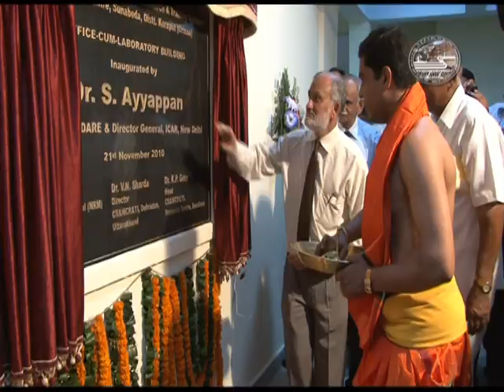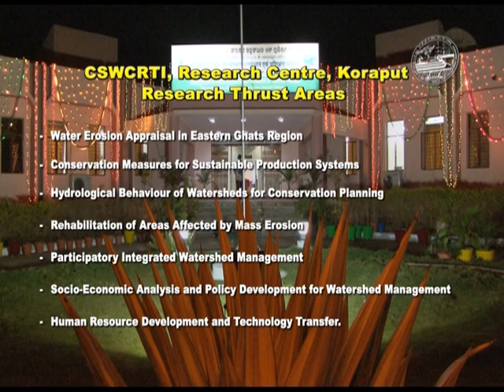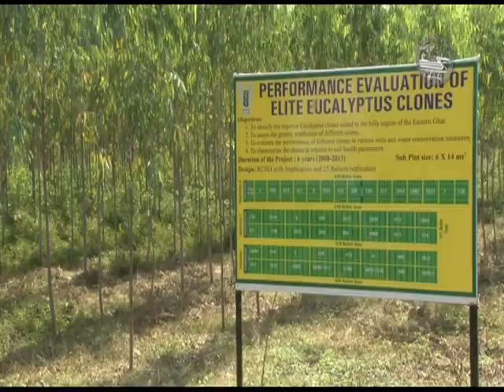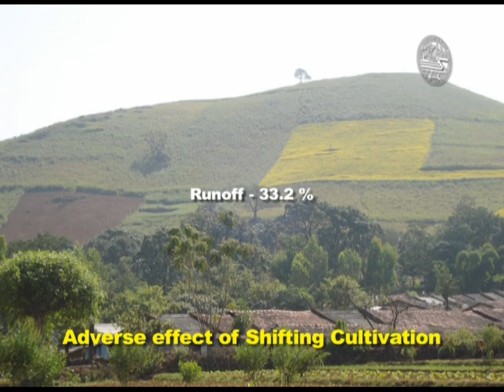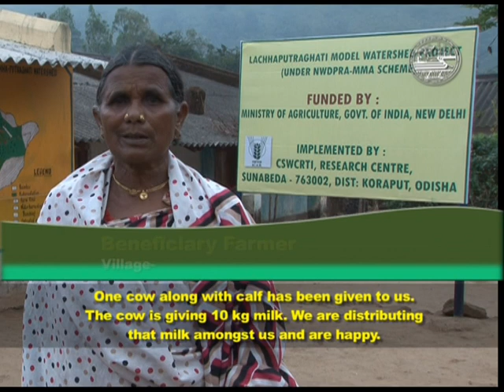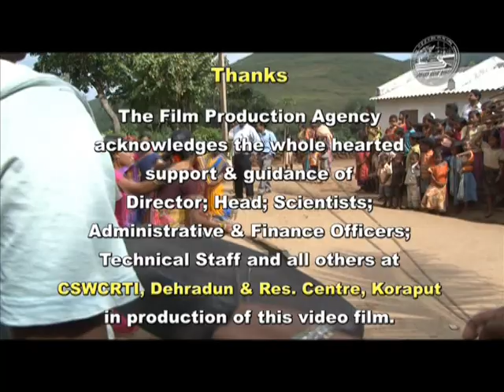Profile: ICAR-Indian Institute of Soil & Water Conservation, Research Centre, Koraput, Odisha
ICAR-Indian Institute of Soil & Water Conservation, Research Centre, Koraput, Odisha was established in June, 1992. This is youngest and eighth Research Centers of ICAR-IISWC, Dehradun to cater the problems of the eco-sensitive tribal region of Eastern Ghats in Agro Eco Region–12 through undertaking research, development, extension/outreach & capacity building activities in the field of soil and water conservation, water resource development & watershed management.The Eastern Ghats region though bestowed with rich and diversified natural resources, yet suffers from various land degradation problems due to shifting cultivation, deforestation, mining activities and other socio-economic constraints.
As per the harmonized data base on land degradation, an area of 17.07 M ha land area is suffering from various forms of land degradation in the Eastern region. Over a period, the research centre has developed number of cost effective conservation measures for enhancing the productivity of arable and non-arable lands in the region

Mandate
To undertake research and develop strategies for controlling land degradation under all primary production systems and rehabilitation of degraded lands in the Eastern Ghats Region (Agro-Eco-region: 12).
To provide leadership and coordinate research network with State Agricultural Universities (SAU)/ Central Institutions/ NGOs / line State Govt. Departments for developing location specific technologies in the area of soil and water conservation.
To impart specialized training in soil and water conservation and watershed management to the stakeholders.
To develop sustainable production system models through participatory and integrated research approaches.
To provide consultancy and advisory services in the field of soil and water conservation, water resource development and watershed management.